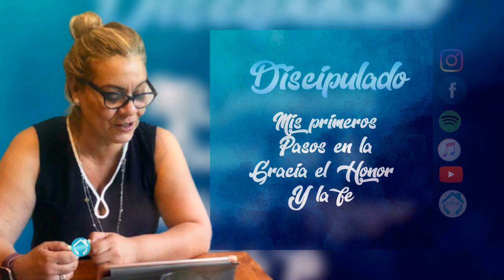LECCION 5 "La Oracion"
Discipulado "Mis primeros pasos en la gracia, el honor y la Fe"

¿Quieres conocer de la Gracia del Padre sobre tu vida? Aprender a dar pasos de Fe? Aprender a relacionarte con el Espíritu Santo ?. Ven a potenciar y descubrir tu inteligencia emocional, relaciónal, etc. Que te lleva a la inteligencia espíritual.🙌🏼🤩❤️